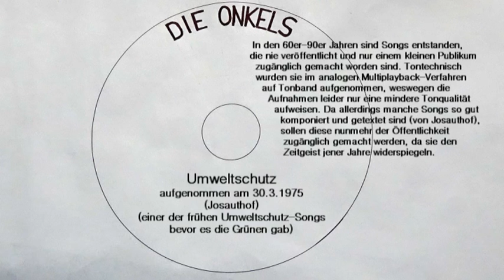Die Onkels: Umweltschutz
Der Song ist zu einer Zeit entstanden, als es zum Thema Umwelt kaum Lieder gab, die Anregung dazu kam von einer netten Studentin.